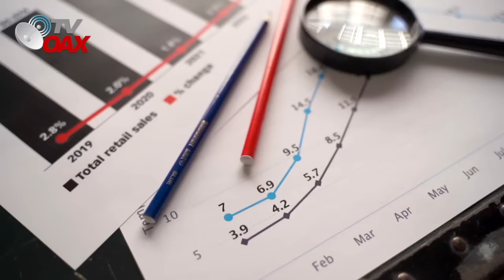Hospitales Publicos en Mexico, cientos estaban en el abandono hoy se convierten en alta especialidad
Hospitales del Gobierno de la Republica estaban en el abandono, olvidados, otros ni siquiera se terminaron de construir.